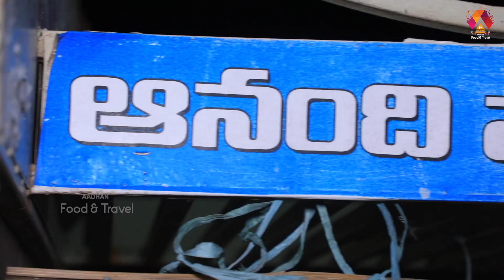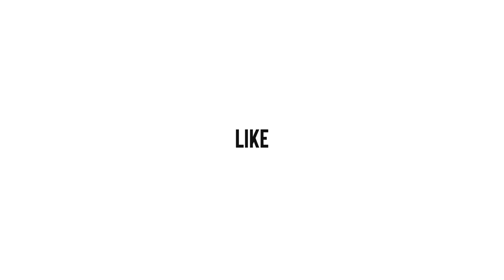ఆనంది టిఫిన్స్ అదిరింది👌| Tasty Anandi Tiffin Centre | Aadhan Food And Travel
Watch Here To ఆనంది టిఫిన్స్ అదిరింది👌| Tasty Anandi Tiffin Centre | Aadhan Food And Travel